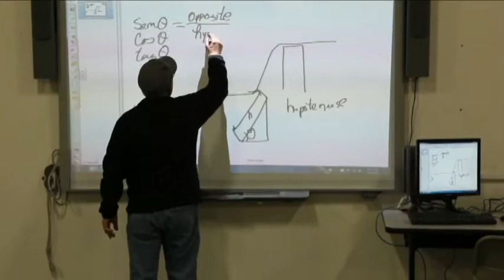CTE Program Overview Video